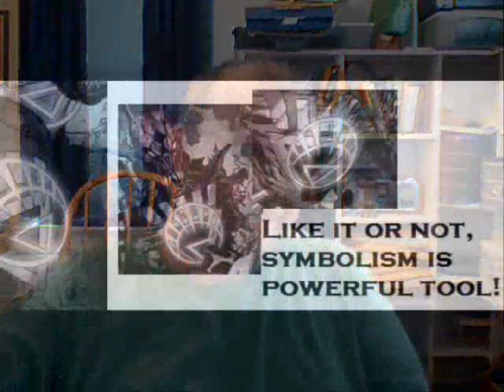6-24-10 Tidbits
This vlog focuses on symbolism, White Ghost, Sarah Palin & AB2072